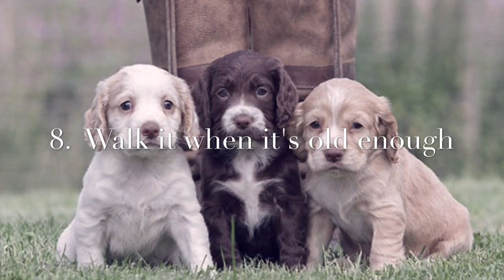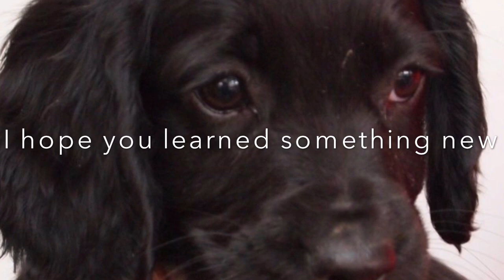How To Take Care Of A Cocker Spaniel Puppy!